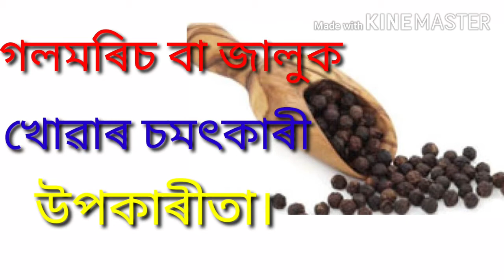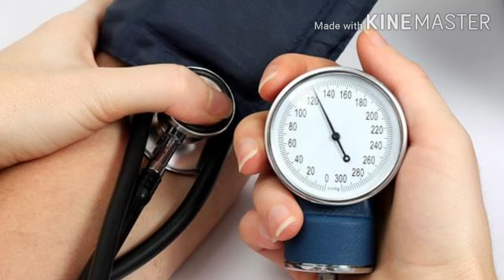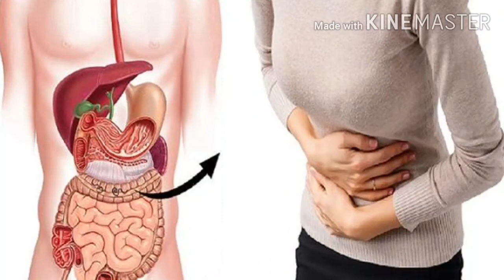গলমৰিচ বা জালুক খোৱাৰ চমৎকাৰী উপকাৰীতা।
এই ভিডিঅটিত গলমৰিচ বা জালুক খোৱাৰ  উপকাৰীতাৰ বিষয়ে কোৱা হৈছে।সেই উপকাৰীতাবোৰ হ'ল-
১।b.p নিয়ন্ত্ৰণ কৰে।
২।গেছ বা এচিডিটিৰ সমস্যা দুৰ কৰে।
৩।গাঠিৰ বিষ ভাল কৰে।
৪।শালমইনাৰ সমস্যা দুৰ কৰে।
৫।অতিৰিক্ত চৰ্বী কমায়।
৬।চকুৰ সমস্যা দুৰ কৰে।
৭।চৰ্দি , জ্বৰ ভাল কৰে।
৮।পেলুৰ সমস্যা ভাল কৰে।